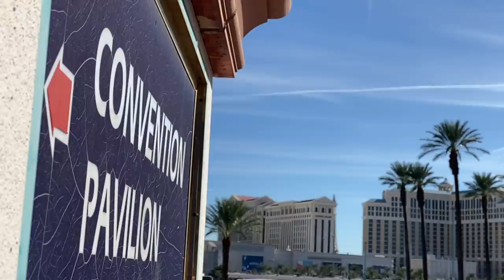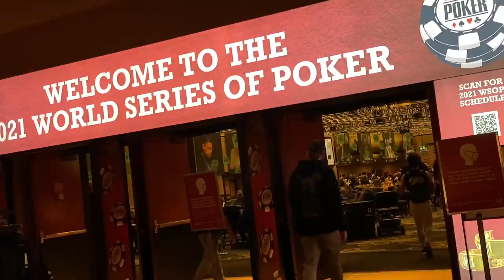WSOP $10,000 Main Event | Poker Vlog #98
Hey! My name is Mariano, and this channel was created to share some poker sessions and travel. In this episode, I play the world-famous Main Event at the WSOP. I hope you enjoy the content.